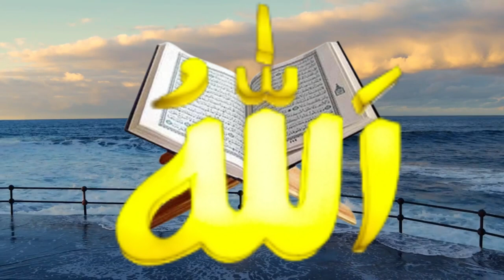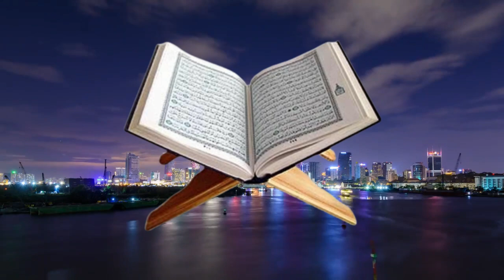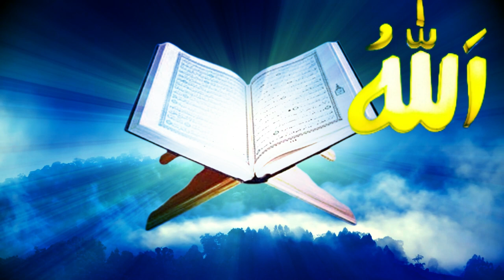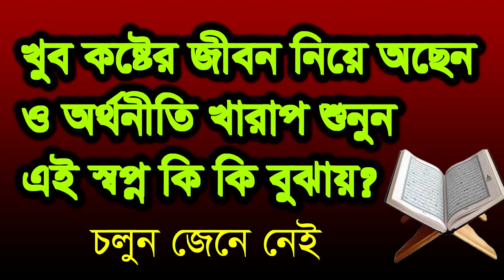খুব কষ্টে আছেন অর্থনীতি খারাপ আর থাকবে না শুনুন ,kov koste acen orto niti karap sonon